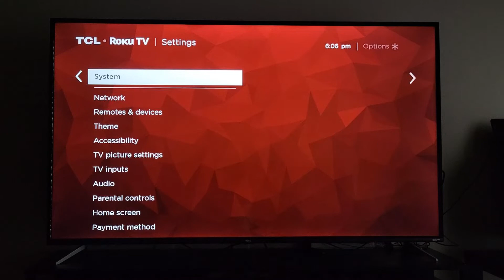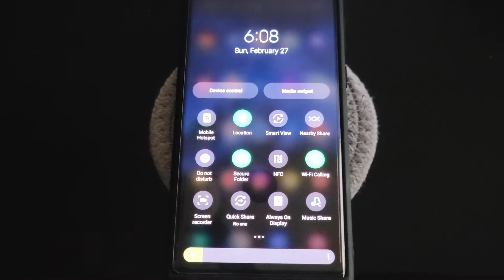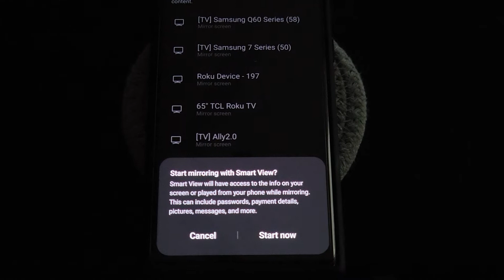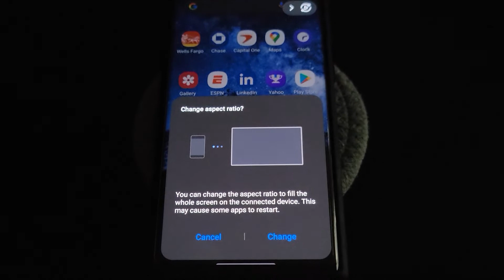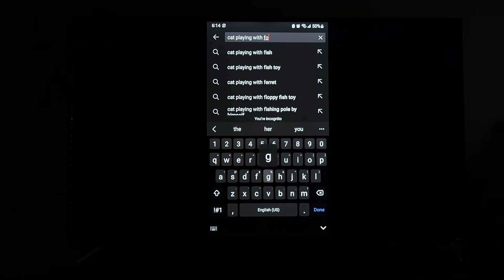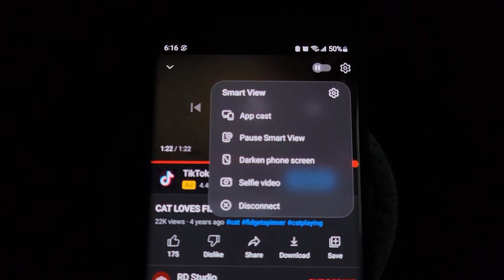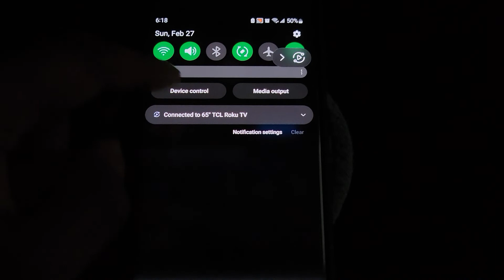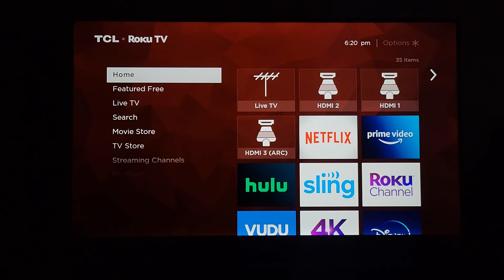Screen Mirror Android Phone to TCL Roku TV 2022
How To Screen Mirror or Screen Cast your Laptop or Phone Screen to your TCL Roku TV in this easy step-by-step Video. With the newest Roku update in 2022.